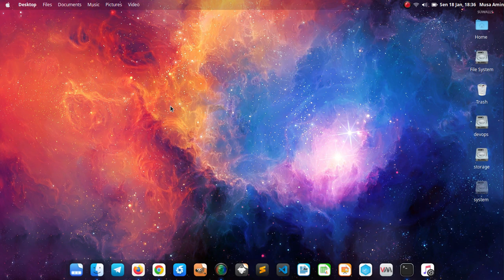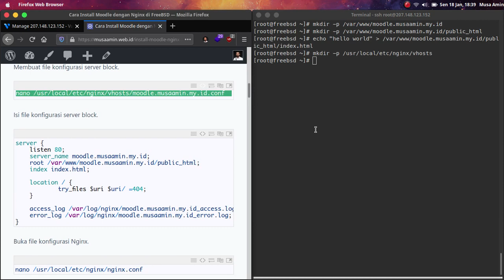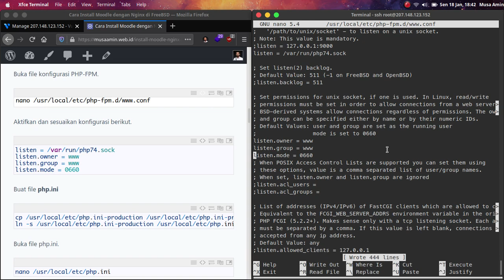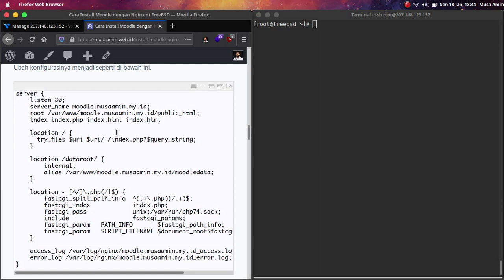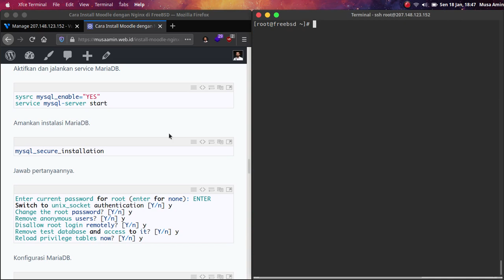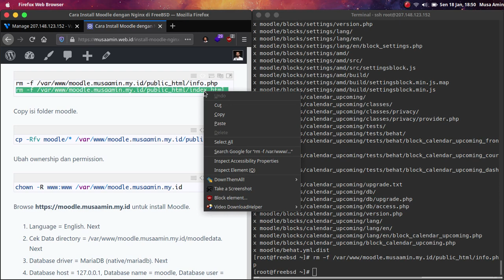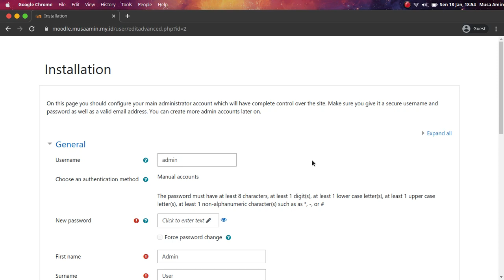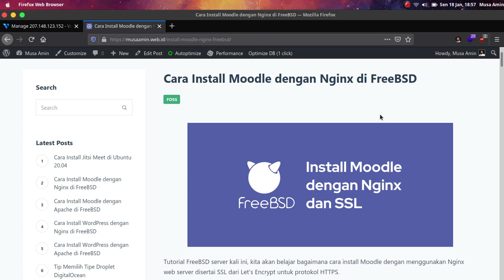Install Moodle dengan Nginx di FreeBSD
Tutorial cara install Moodle dengan Nginx web server di FreeBSD.